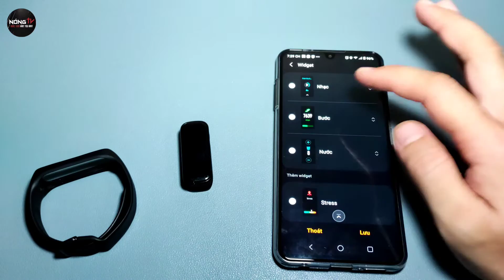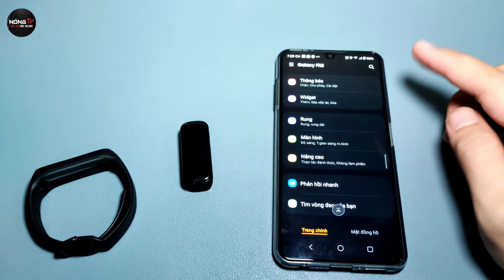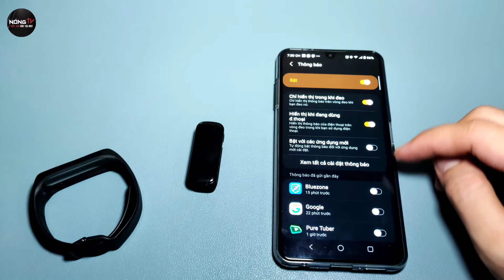Samsung Galaxy Fit2 - Đánh giá sau vài tháng dùng